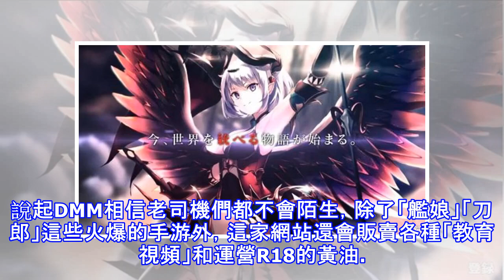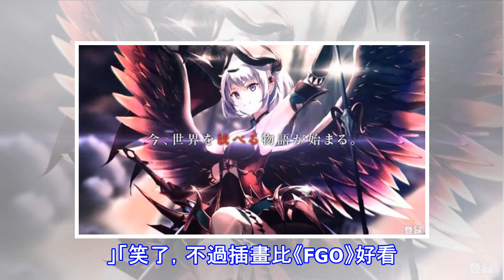為何不連人物也抄？DMM出現抄襲《FGO》的H-GAME。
說起DMM相信老司機們都不會陌生，除了「艦娘」「刀郎」這些火爆的手游外，這家網站還會販賣各種「教育視頻」和運營R18的黃油。近日，DMM推出的一款R18黃油《開始做魔王的方法》（暫譯，魔王の始め方）的系統與《FGO》非常雷同，抄系統沒啥意思，抄人物才是真理啊。 《開始做魔王的方法》不僅僅抽卡方式與《FGO》一樣為禮裝和角色混合，技能和寶具也能看出抄襲的痕跡。比如上圖的這個惡魔一樣的角色的寶具和《FGO》貞德的寶具一模一樣，連眩暈的負面效果也抄來了。不少網友都認為系統和《FGO》簡直一摸一樣，不過也認為這遊戲會暴死，畢竟玩《FGO》的月廚大多數並非衝著系統，而是為了角色氪金。 網友們對此紛紛表示...
源: pixpo